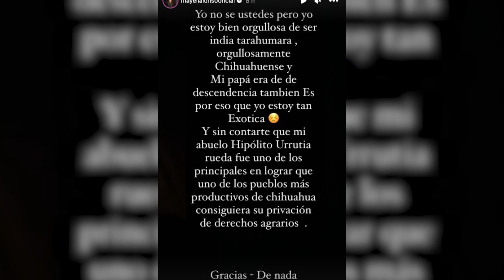Mayeli Alonso se pelea con la actual suegra de su ex Lupillo Rivera